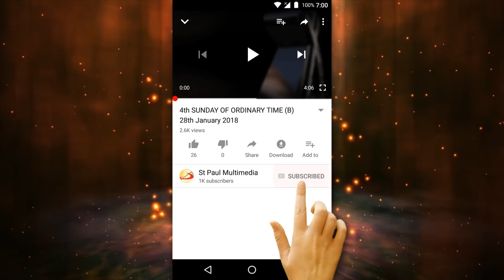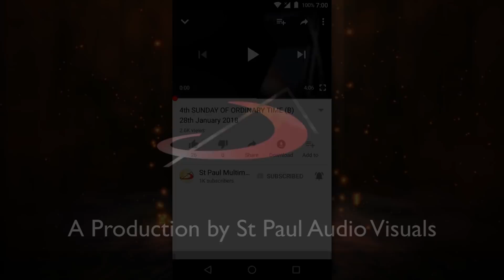13th Sunday in Ordinary Time (C) 30th June 2019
A Reflection by:
FR FRANCIS XAVIER, SSP,
SOCIETY OF ST PAUL, MUMBAI, INDIA.
In our age of rapid communication and modern technology, our lives are supposed to be much easier, but we know that today’s way of living has its own concerns and traps, as it were, many of which can take our minds, hearts, and souls away from the things which are truly important.
Christ’s call to discipleship, and to a life of complete submission to Him still rings just as true as it did when he said the words of the Gospel to his followers 2000 years ago.
The ultimate reward for this kind of complete embrace and submission of Jesus Christ and His message is that we will spend eternity in Heaven sharing in the Divine Life with Him.
The readings of the 13th Sunday in Ordinary Time offer us a timely message, to reflect on our Christian vocation — the demands of our calling to follow Jesus Christ.
A Vocation is a God-given gift. It is God who takes the first step. Of course, God does not force the human person to follow him. God patiently waits for the human decision to follow… but it is God who initiates the process. We are called to follow. We have no idea about the journey to which we are called. But we do know that despite its ups and downs, it will be a journey of love. And so we take up the mantle and we follow Christ.
When we follow him, God comes into our lives — right where we are! He comes to us in the middle of everything else we may be doing. The prophet Elijah in the 1st Reading goes out and finds Elisha out in the fields, where he is working. Jesus encounters people as he is walking through their towns and villages. He finds them in their homes, with their families. And that’s the way he is also with each one of us.
Jesus comes to us where we are — in our homes, at work, in our social relationships. He comes to us in the people we meet, in the circumstances of our days. And again Jesus is not calling us to leave our work or to turn our back on our families. No! Just the opposite. He is calling us to follow him where we are — in our families, through our families, in our work, through our work.
In the daily realities of our lives, whatever it is that we do every day, that’s what we have to transform into a place where we find and where we encounter and where we share Jesus with the people around us. So when you are at home, with your children and your spouse, or when you are at work or with your neighbours, every moment, you have a chance to follow Jesus. Every moment you have a chance to serve God!
Jesus says to the man in today’s Gospel: You, go and proclaim the Kingdom of God. And that, is what he’s saying to each one of us too! We don’t have to “go” somewhere else. We can proclaim, and we are called to proclaim, the Kingdom of God wherever we are. Because we can follow Jesus right where we are.
How do we do that? By always saying “yes” to what Jesus is asking of us: by serving others, by trying to make people’s lives a little easier, a little happier. People should notice as they meet us, as they relate to us, that we are Christians! That we are followers of Jesus Christ! Our work and our homes are the places where we meet Jesus, where we take up our cross and follow him.
We are living in a society that is running away from God. Our society, unfortunately — at least part of it — is losing even the most basic elements of God’s plan for the human person — the truth that life is God’s gift, that marriage is an union between a man and a woman, and that the family is the primary institution of society. So we are facing a serious challenge to our vocation and our witness as the family of God. So, as we hear the call from Jesus to follow him today, it is urgent, my dear brothers and sisters, that we listen to his call and that we commit ourselves once again to be generous and faithful to what God is asking of us. So let’s keep pressing forward in our Christian lives. Let us tell Jesus today, as the people in today’s readings, that we want to follow him wherever he goes, wherever he wants to lead us.